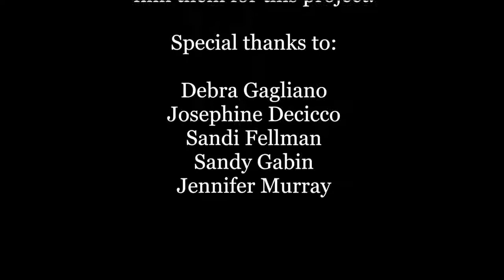Ages from 0 100 years in 3 min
Video cutting of different people's growth.